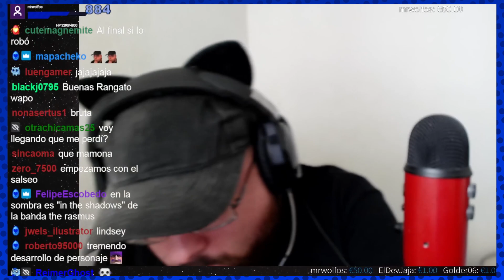La subtrama de Raven y Tara en Mi Inmortal